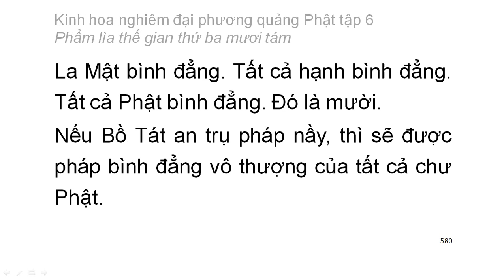Tập 6: Kinh hoa nghiêm: Phẩm lìa thế gian thứ 38 - chữ to dễ xem rất hay (39)